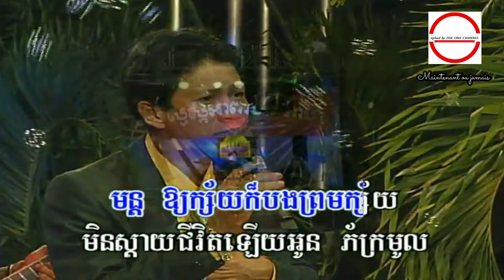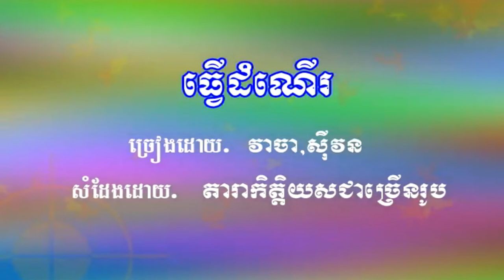ឱស្នេហ៍មាសបង ច្រៀងដោយ ណូយ វ៉ាន់ណេត HD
ឱ!ស្នេហ៍មាសបង ច្រៀងដោយ ណូយ វ៉ាន់ណេត  ●  លោក ស៊ិន​​ ស៊ីសាមុត  I គម្រប